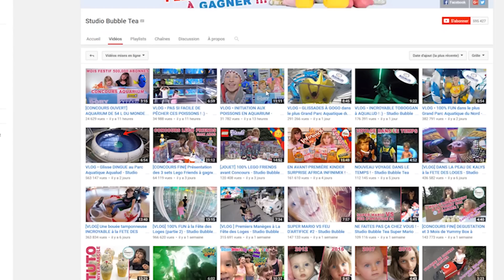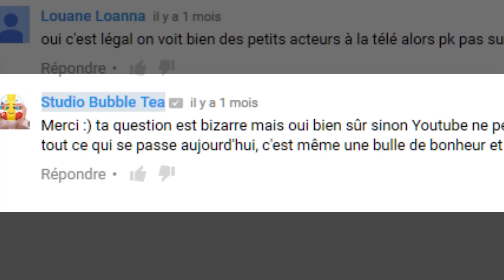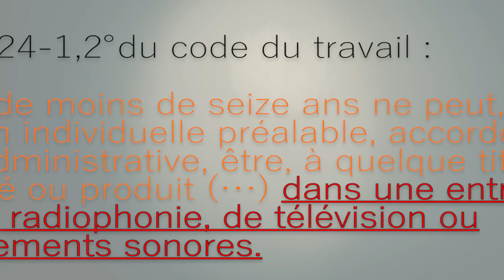LES ENFANTS SUR YOUTUBE - 911 AVOCAT - Ep. 4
↓  ↓  ↓ ↓  ↓  ↓  ↓  IMPORTANT A LIRE  ↓  ↓  ↓  ↓  ↓  ↓  ↓

* Lien de subordination : On dit qu’il y a un lien de subordination si le travailleur reçoit des consignes, des directives, de la part de l’employeur et que l’employeur est en mesure de contrôler si le travail est fait et de sanctionner si nécessaire.

Donc pour savoir s’il y a un lien de subordination, il faut analyser les faits. S’agissant de tournages pour une chaîne Youtube d’enfant, on pourrait regarder par exemple si les activités menées devant la caméra, les enchaînements de scènes, les horaires, les jours, ou les discours tenus sont imposés par les parents.

Créé par Eloïse Wagner & Reksider
Captation et post-production par Reksider

Avec Eloïse Wagner, avocate au Barreau de Paris, et Reksider (dans le rôle du père de Timothé)

___________________RÉSEAUX SOCIAUX___________________

____________________AVERTISSEMENT___________________

Il y a énormément de choses à dire sur la présence des enfants sur internet qui peut prendre des formes très différentes, dans des contextes très différents, et être ponctuelle, occasionnelle, régulière, amateur, professionnelle, libre, guidée, forcée…

Il n’est pas possible de traiter de tous les cas de figure possibles dans cette vidéo, ni de donner tous les détails. Sinon cet épisode aurait fait plusieurs heures !

J’ai donc dû faire des choix, ne pas aborder un certain nombre de points et en simplifier et en synthétiser d’autres.

Cette vidéo aborde les grands principes régissant la responsabilité des parents ou des proches faisant le choix de consacrer une chaine Youtube à un enfant ou de lui consacrer une place prépondérante sur une chaîne.

Pour rappel, cette vidéo ne constitue évidemment pas une consultation juridique.

________FONDEMENTS LÉGAUX ET JURISPRUDENTIELS________

• Soc., 13 novembre 1996, n°94-13187 (définition du lien de subordination)
• Article L4153-1 du code du travail (interdiction du travail des enfants de moins de 16 ans)
• Article L7124-1 du code du travail (une autorisation administrative est obligatoire pour faire travailler un enfant de moins de 16 ans comme mannequin ou bien dans une entreprise de cinéma, de radiophonie, de télévision ou d’enregistrements sonores)
• Articles R7124-1 et suivants du code du travail (procédure de demande d’autorisation préalable)
• Articles L7124-6, L7124-7, L7124-8, L7124-16,4°, R7124-27 et suivants du code du travail (limites quant aux jours et à la durée de travail des enfants mannequins)
• Articles L7124-24 et L7124-30,4° du code du travail (sanction du non-respect de la durée et des jours de travail des enfants mannequin)
• Article L7124-9 du code du travail (une partie de l’argent gagné doit être versé à la Caisse des dépôts et consignation, qui gérera cette somme jusqu’aux 18 ans de l’enfant mannequin)
• Article L7124-22 du code du travail (sanction de l’emploi sans autorisation d’un mineur de moins de 16 ans comme mannequin ou pour travailler pour une entreprise de cinéma, de radiophonie, de télévision ou d’enregistrements sonores)
• Article L7121-3 du code du travail (un artiste est présumé salarié)
• Article L7123-3 du code du travail (un mannequin est présumé salarié)
• Article L7123-2 du code du travail (définition de l’activité de mannequin)
• Circulaire n°2007-19 du 20 décembre 2007 (précisions sur la définition de l’activité de mannequin)
• Article L8221-5 du code du travail (définition du travail dissimulé par dissimulation d’emploi salarié)
• Articles L8224-2 et L8224-5 du code du travail (sanction du travail dissimulé par dissimulation d’emploi d’un mineur)
• Articles 225-13 et 225-15,II, 225-15-1 et 225-16 du code pénal (sanction du travail sans rémunération ou presque d’une personne vulnérable)
• Article 371-1 du code civil (devoirs parentaux)
• Articles 375 et suivants du code civil (mesures d’assistance éducative)
• Articles 378 et suivants du code civil (retrait de l’autorité parentale)
• Article 227-17 du code pénal (sanction du manquement aux devoirs parentaux)